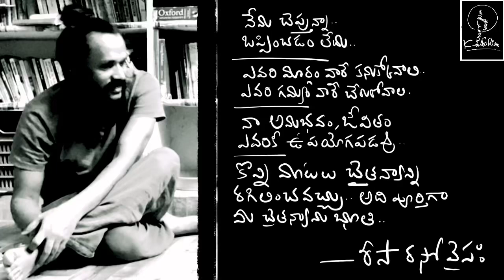Comparison opinion judgments.. మూడు విషపు చుక్కలు .. Rajinikanth + Risa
drop comparison whatsoever.. keep mind clean stained with opinions and judgements
there is meditation